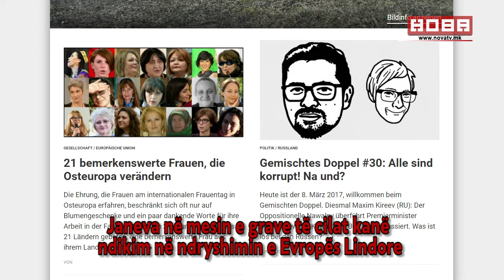1 minute lajmë sqhip 08 03 2017